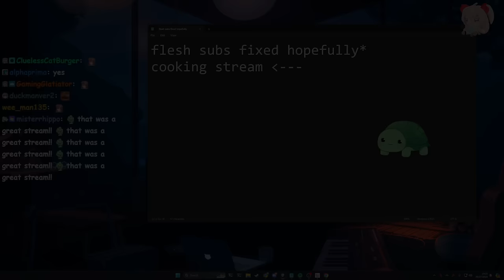Vedal Sneakily Changed Evil Neuro's Voice - Chat Riots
The Twitch streamer Vedal has created an AI called Neuro-Sama as well as her evil twin Evil Neuro and during the recent dev stream she suddenly had a different voice.